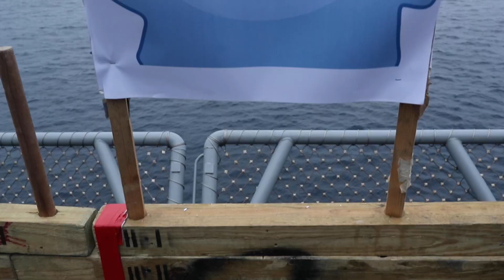USS Tripoli Sailors qualify in various weapons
PACIFIC OCEAN
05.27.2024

Amphibious assault carrier USS Tripoli (LHA 7) Sailors conduct weapons qualification shoots on the M18 service pistol, M240B machine gun and the M2HB .50-caliber machine gun in the Pacific Ocean, May 27, 2024. Tripoli is an America-class amphibious assault ship homeported in San Diego. The ship is currently underway conducting routine operations in U.S. 3rd Fleet.

VIDEO INFO

Location: PACIFIC OCEAN